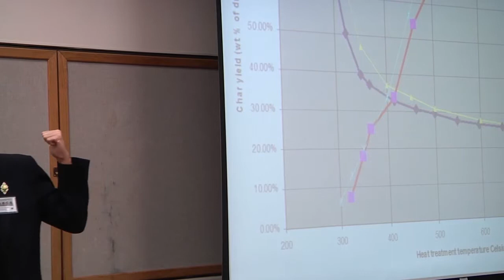Characterizations of Biochar - Hugh McLaughlin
US Biochar Conference 2013
Track :Feedstocks & Production

The McShields Method and differentiating Biochar properties: Jeff Licht, Hugh McLaughlin

Speaker - Hugh McLaughlin

The McShields Method divides a biochar into moisture, ash, mobile matter and resident matter, with additional properties of each subset being relevant depending on the biochar application. The method has the advantage of simplicity and low instrumentation cost. There are other simple tests that provide insights into biochar impact on soil blends, such as the effect on soil matrix plasticity, shrinkage and moisture retention. The McShields Method will be summarized, with what is being measured and insight into the biochar impact in the soil performance. Additional discussion of specialized non-standard assays will be provided.
Authors: Hugh McLaughlin, Frank Shields, Jeff Licht

Frank Shields is an environmental chemist at Control Laboratories and has conducted lab testing of organic materials such as biofuels, biodegradable plastics, compost, biomass, chars, emissions, liquid products, water and plant materials for the past 40 years.